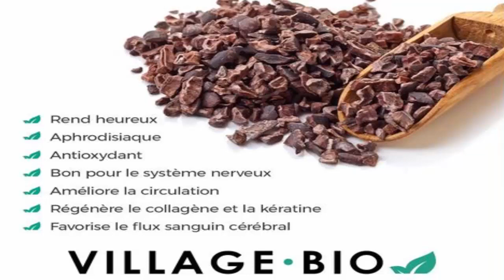réduire le taux de mauvais cholestérol et de réduire la pression artérielle un effet anti-fatigue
REGARDER AUSSI:
6 façons efficace de faire descendre les règles plus rapidement a l'aide ces palntes 100% naturelles